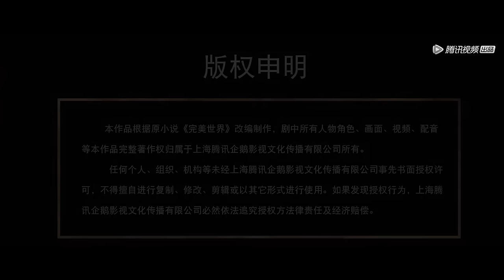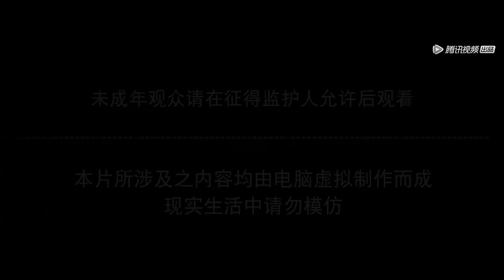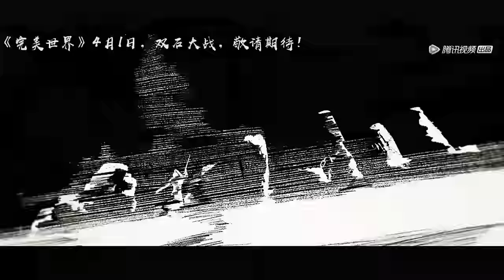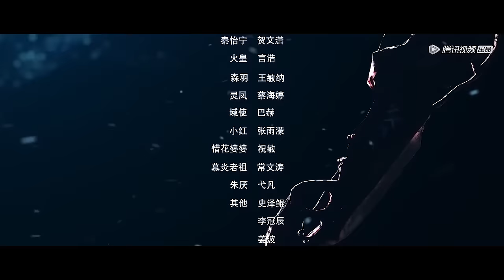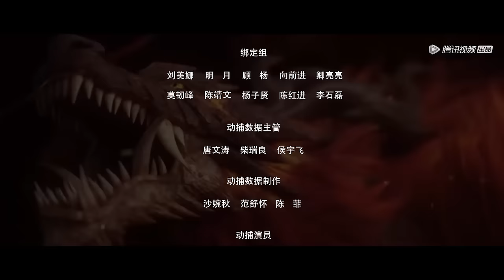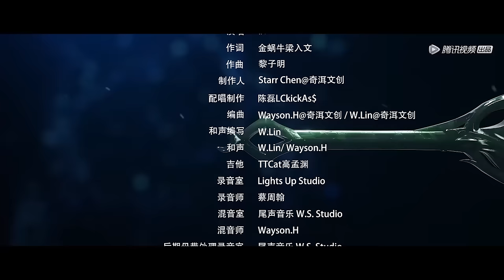ENG SUB《完美世界》Perfect World EP41-EP50 合集 Full Version | 腾讯视频 - 动漫